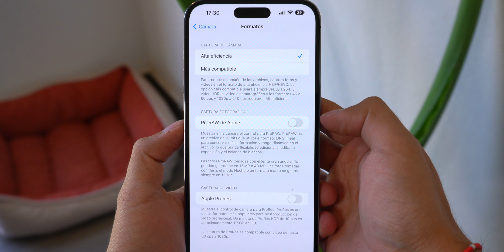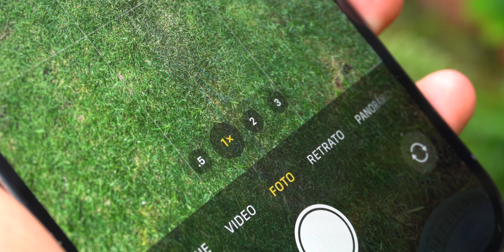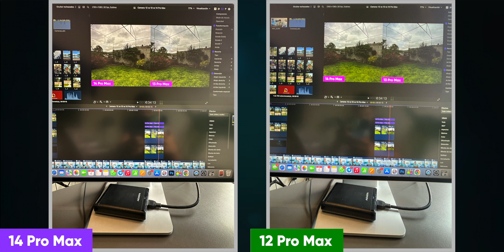📸 CÁMARAS a PRUEBA: iPhone 14 Pro Max vs. 13 Pro Max vs. 12 Pro Max 🔥 ¿Esperabas esto?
📸 Las Cámaras son algo que año con año cambia, pero realmente se nota a simple vista o sigue siendo igual en los últimos 3 años? 🤔

Adentro encontrarás:
💬 Chats exclusivos
🗞️ Noticias

0:00 Video
0:55 Modo CINE
1:26 Modo Acción
2:29 Cámara Principal
4:51 Teleobjetivo
5:57 Ultra Gran Angular
7:28 Macro
8:11 Selfie

🔻 TODO LO QUE USO PARA GRABAR 🔺